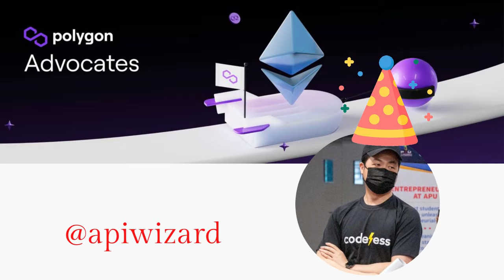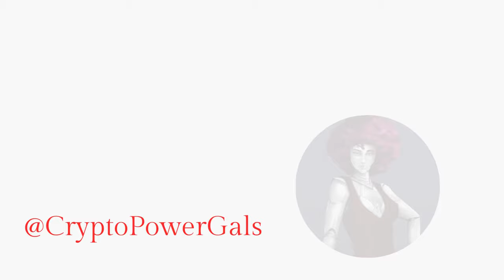Meet with Polygon Advocates.